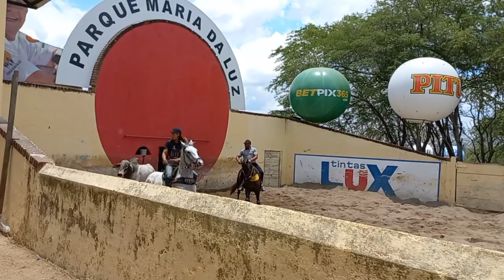Disputa Categoria FEMININA muito Acirrada|Lucimara❌Jennifer Emmanuelle.